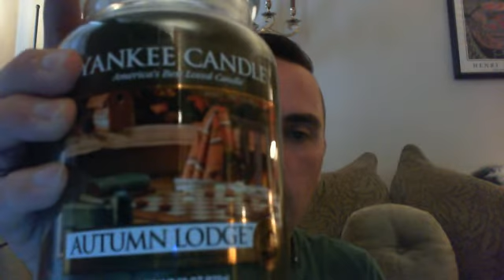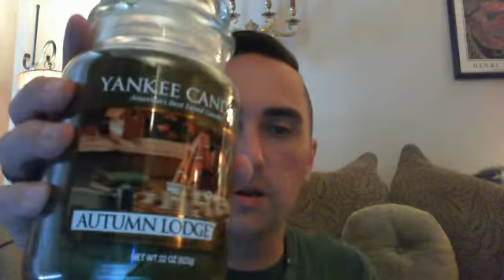Yankee Candle Friends & Family Sale Haul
My loot!